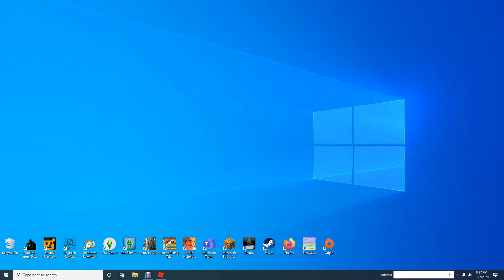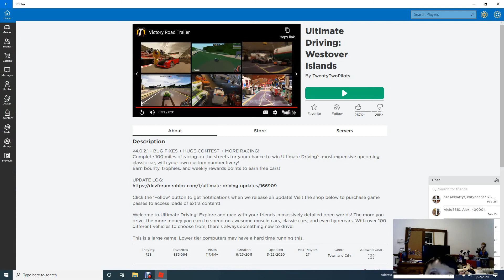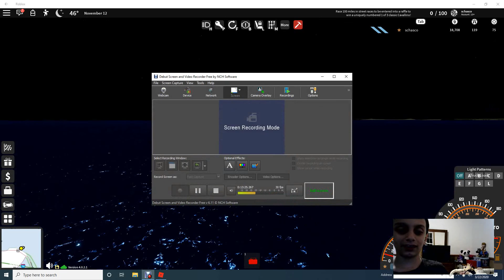Ultimate driving (game-play)